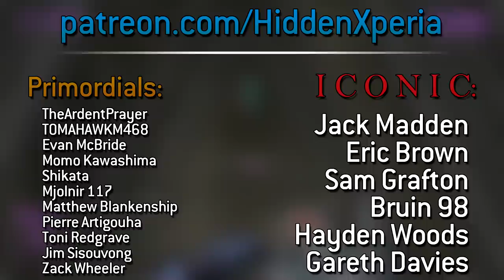What happened when ONI's Flood experiments on humans went wrong...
Try Audible for free and get a free Halo audiobook to keep while also helping me out!

Huge props to Elzie for the L I T new intro + outro sequences, you can follow him

MAJOR thanks to the following Patrons for their extremely generous donations!:

ＩＣＯＮＩＣ　ＯＮＥ:

Jack Madden
Eric Brown
Sam Grafton
Bruin98
Hayden Woods
Gareth Davies

PRIMORDIALS:

TheArdentPrayer
TOMAHAWKM468
Evan McBride
Momo Kawashima
Shikata-Ga-Nai
Mjolnir 117
Matthew Blankenship
Pierre Artigouha
Toni Redgrave
Jim Sisouvong
Zack Wheeler
Christopher Johnson

GRAVEMINDS:

Ankari
Julian Lares
Azurane
Alex Agui
Pirate Lahaie
TheBlueSensei
Thebanana3
Matt Strom

Shortly after Master Chief destroyed Alpha Halo, a prison ship, the Mona Lisa, was found dormant above the ring. What scouting marines found on board was the beginning of a terrifying threat to the galaxy, a consequence of ONI's 'experiments'...

Litecoin address: LWzHubpGiek2iAgSDz38xHiQw71a6nzdeL